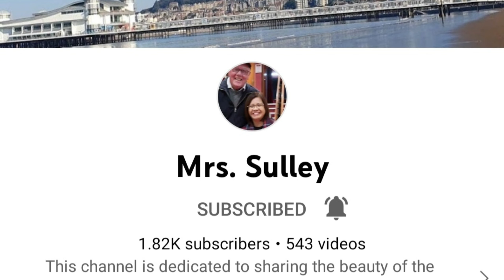PAPANO AKO NAKAPUNTA NG TURKEY NG LIBRE || A LUCKY JOURNEY TO TURKEY || TURKEY LIFE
Travelling to Magneficent and Magical Turkey is great and fun as you will see wonderful places when it will be free its more and more fun. But how?

Video From: Antalya-Turkey
Quality:   Full HD
Equipment used: Samsung M13
Video Type: Peoples and Blogs
Filmmaker: Janelle T.
Editor: Janelle T.